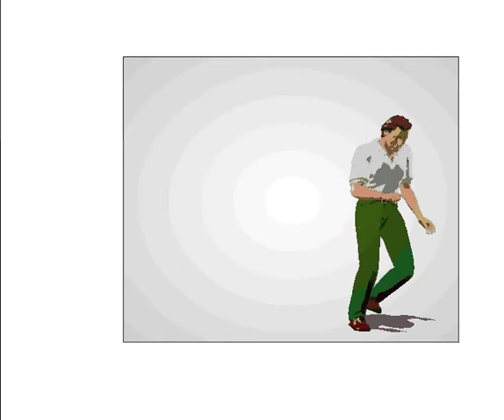Comfort Zone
Getting out of the comfort zone is not hard but it is not easy either